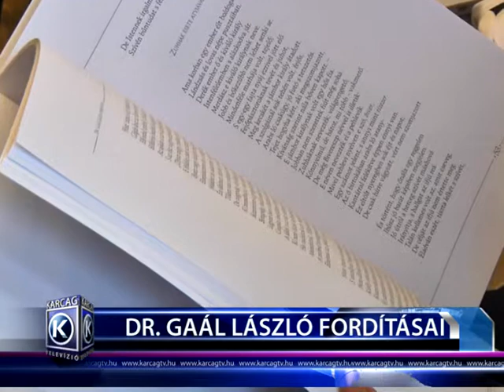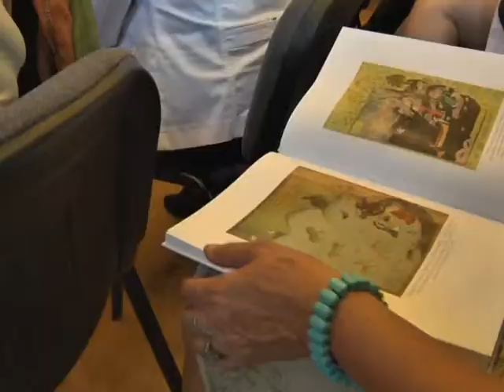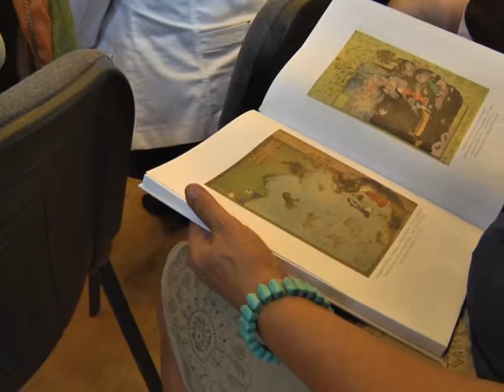könyvbemutató dr gaál lászló